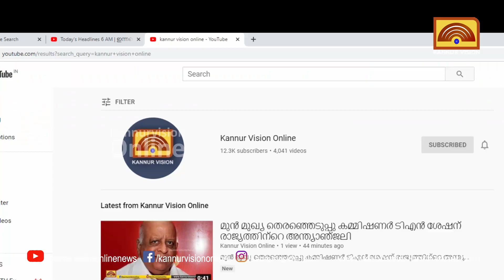കൈത്തറി തൊഴിലാളി ക്ഷേമനിധി ബോര്‍ഡിന്റെ നേതൃത്വത്തില്‍ സ്വര്‍ണ്ണ പതക്കവിതരണം